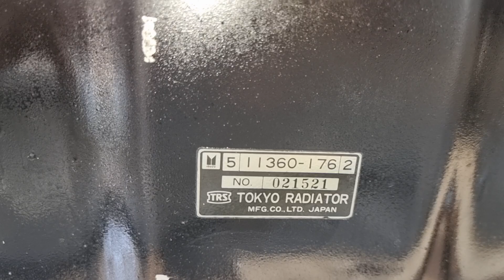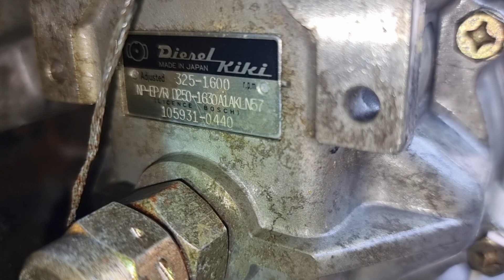isuzu 6BD1.heo quả tạ..đẹp xuất sắc.. 0907477444..0965477444.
dc so 30 nguyen Văn Trỗi TT Tân Hưng Long An.. 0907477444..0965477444